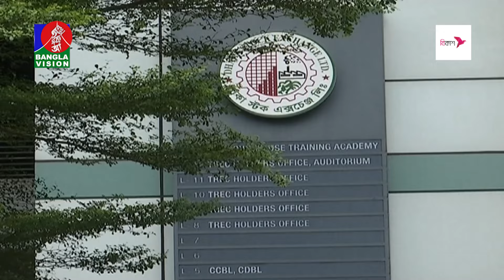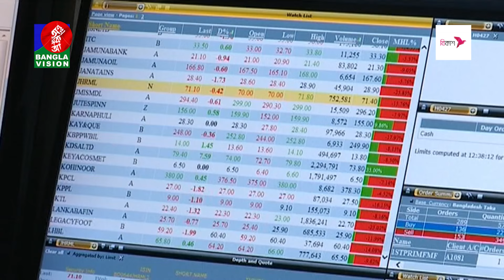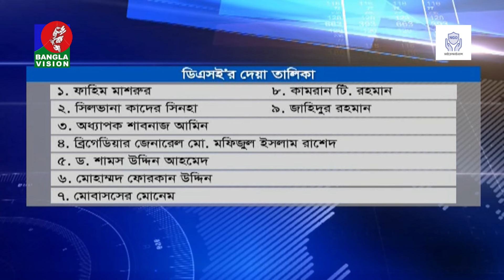ডিএসইতে সাতজন স্বতন্ত্র পরিচালক নিয়োগ | DSE | Banglavision News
BanglaVision HQ:
Dhaka-1205, Bangladesh.